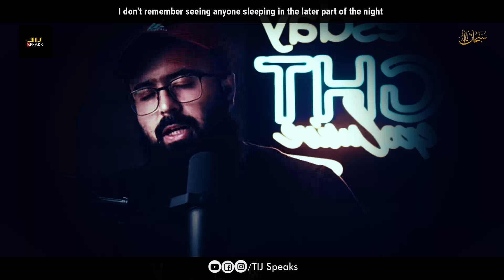A Shortest Way to Get the ALLAH'S Qurbat By Tuaha Ibn Jalil Life Changing Bayan | Youth Club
Bismillahir
◼️Topic:
🔊Speaker: Tuaha Ibn Jalil
Find Our Exclusive Bayan Using The Tages